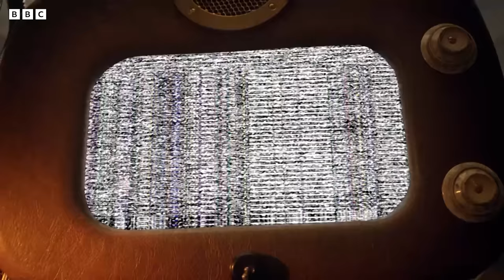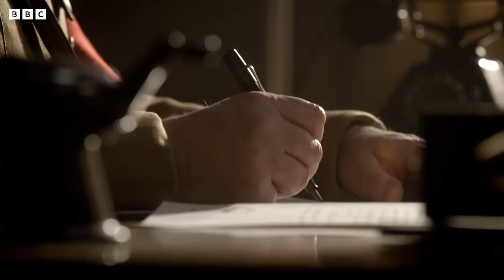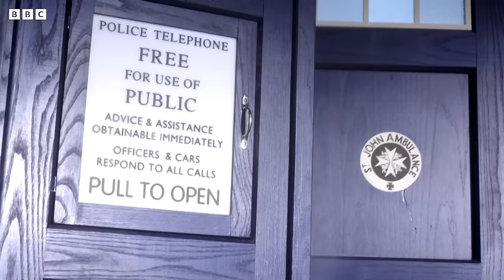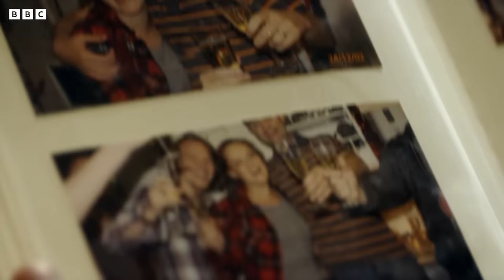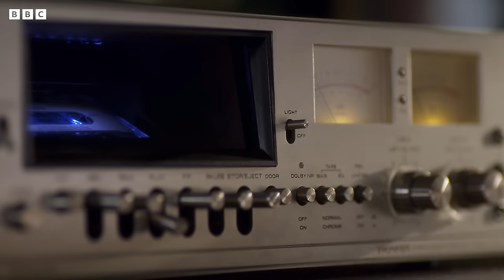Series 6: Best Moments | Doctor Who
Relive some highlights of the Eleventh Doctor's adventures with the Ponds!